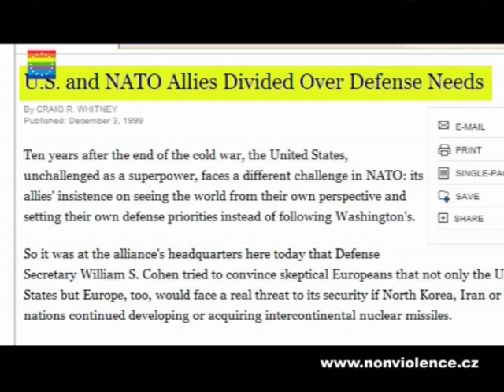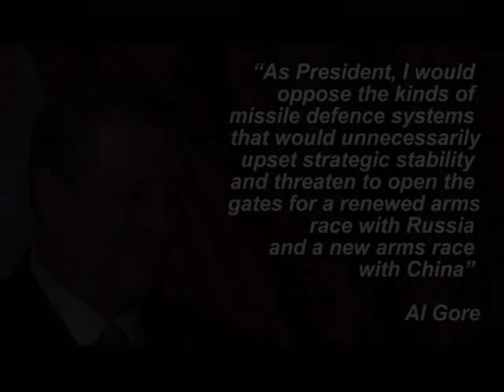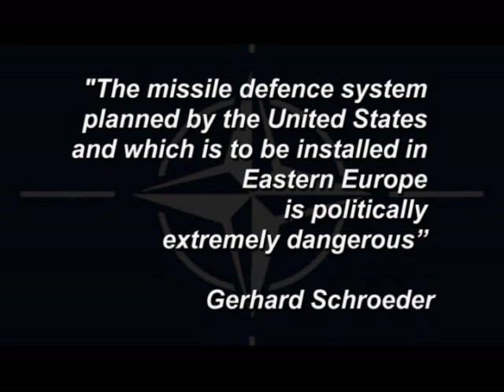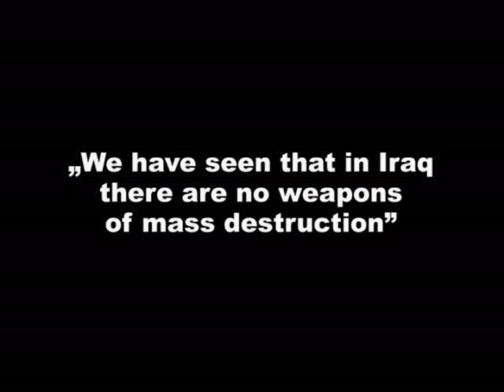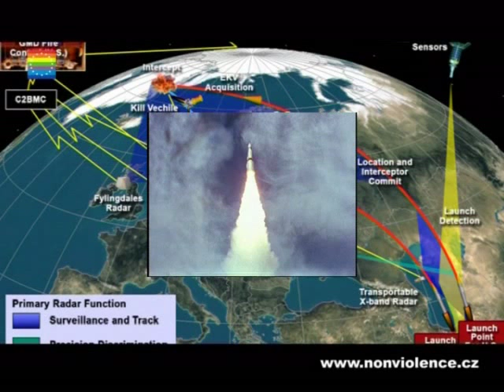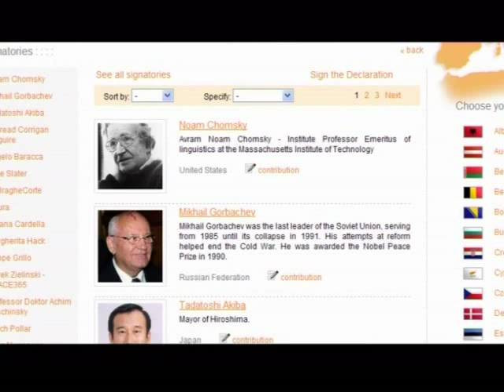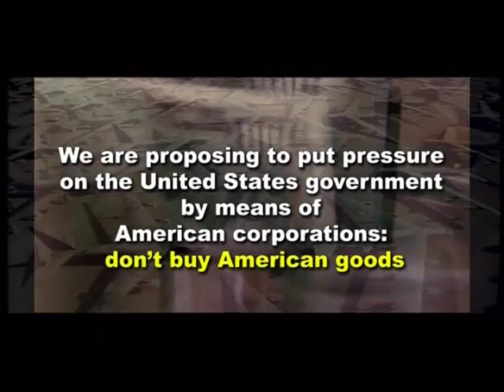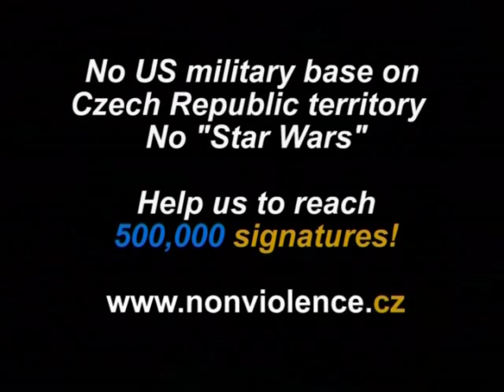US missile defense in Europe: a new Cold War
Dear friend,

The Czech Parliament will have to take a stand about the construction of a U.S. military base and probably it will vote in favour of its installation, even though 70% of the population opposes this plan.Given the urgency of the situation, we have launched an on-line petition to exert pressure on the Parliament and ask that the matter be resolved with a referendum.

The NMD project of the United States -- their national missile defense system, is a very complex project which involves the production of new weapons, and the installation of American military bases in different parts of the planet. In particular, in Europe, the first step is the installation of a radar system in the Czech Republic, and a base for interceptor missiles in Poland. This plan has divided Europe, which at the moment is not able to give a united, coherent and nonviolent response to the United States' aggressive policies. The reaction of Russia and China has created a "cold war" atmosphere. International tensions are increasing, and the crazy arms race (both conventional and nuclear) has restarted.  Above all, the bases are being installed to militarize and control space.

The majority of Czechs do not want foreign military bases on their territory.The majority of Czechs want to decide these problems themselves by means of a referendum: a fundamental instrument of any democracy.

You are being asked to support our nonviolent protest!This plan does not involve only us Czechs, but the whole of Europe and the whole world.
Sign our on-line petition, and pass it on to your friends!
Send us your messages of support!Help us collect a million signatures!

Jan Tamáš
Non-violent Movement against US bases in Czech Republic

Dana Feminová
Europe for Peace